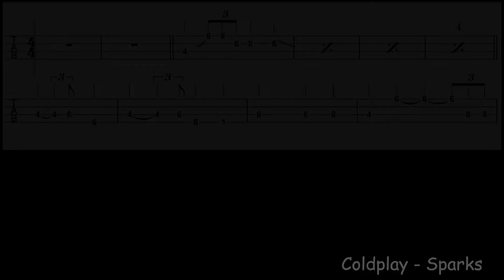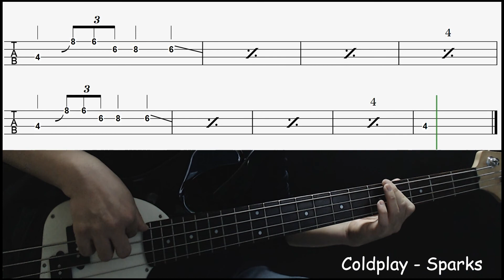(Bassonly)Coldplay - Sparks (Bass cover with tabs 210)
(Check the Title Number of video)

-Gear
  : Cort sp PJ Bass
-Effects